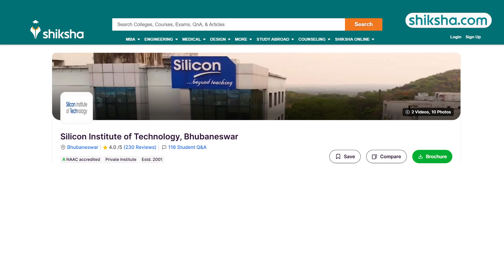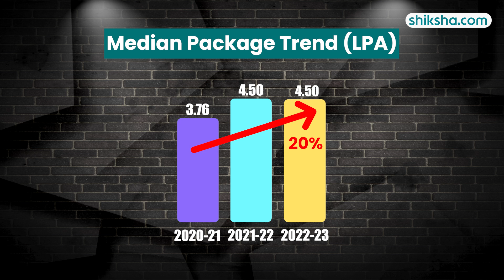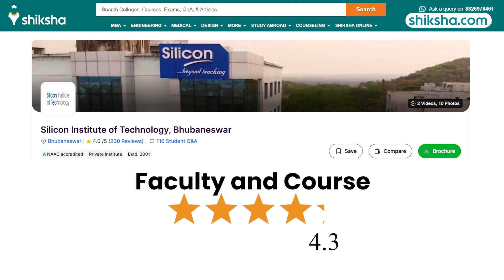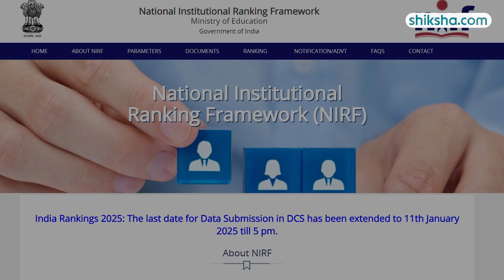Silicon Institute of Technology BTech Review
Looking to learn more about the BTech program at Silicon Institute of Technology (SIT)? This review dives into the curriculum, faculty, campus life, and placement opportunities at SIT. Watch this video to find out if SIT is the right choice for your engineering studies.

0:04 - Overall Rating
0:10 - Placements
1:23 - BTech Specialisations
1.39 - Fees
1:53 - Infrastructure
2:17 - Faculty
2:50 - Campus Life